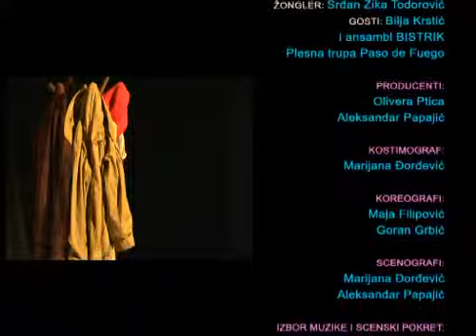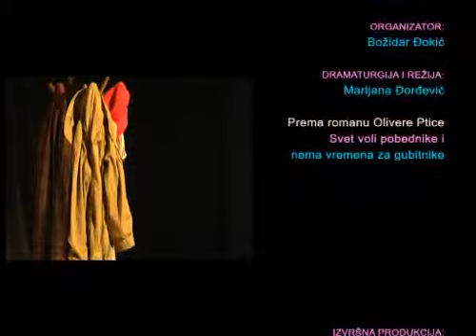Predstava Poziv za Budjenje 3